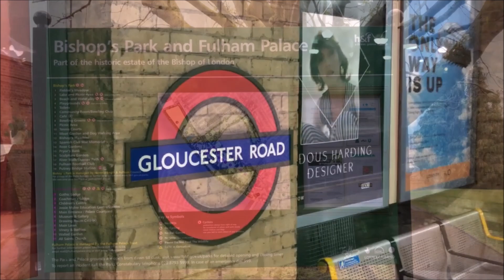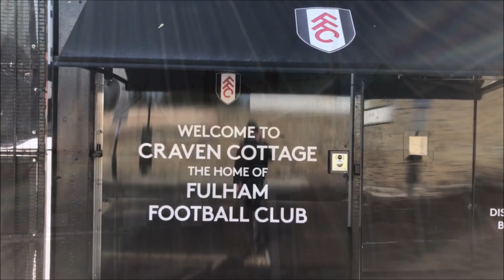LONDRA inedita parte 1 (street art e altro) * travel vlog experience maggio 2019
terzo tentativo (sempre imbarazzante e sempre non parlato) di travel vlog, del nostro viaggio a Londra, dal 3 al 6 maggio 2019. Si ringraziano per la partecipazione Lavinia, Roberta, Gianluca e Simona.